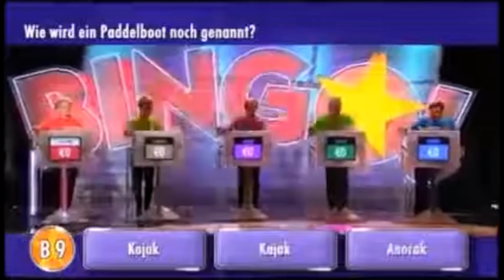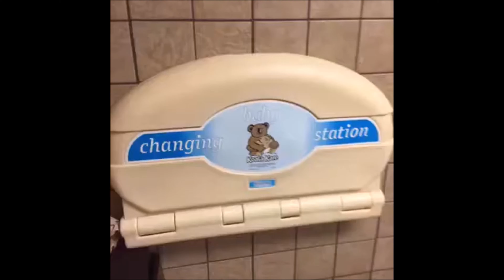BEST OF RandomStuff (1-100)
Unglaublich aber wahr: 100 RandomStuffs, die Besten davon hier in einem Video zusammengefasst.